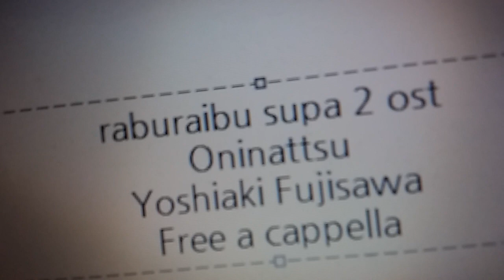ラブライブ！スーパースター!! 2期 OST - Oninattsu! · 藤澤慶昌 Free a cappella フリーアカペラ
ラブライブ！スーパースター!!2期OST Oninattsu!